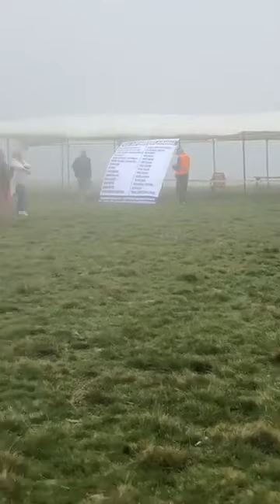AYBASTI KÜÇÜKYAKA KIZ KAYASI ŞENLİKLERİ